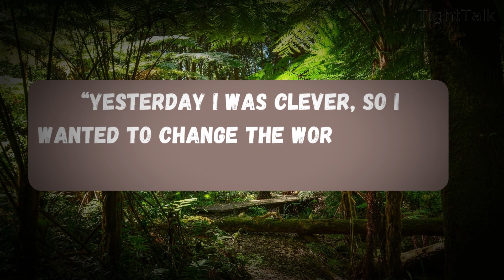Rumi VS Nelson Mandela